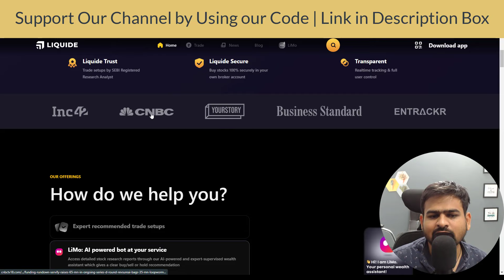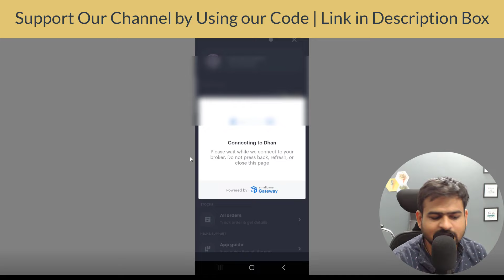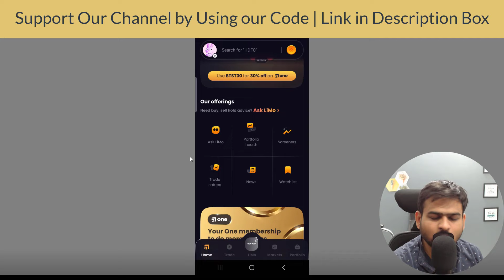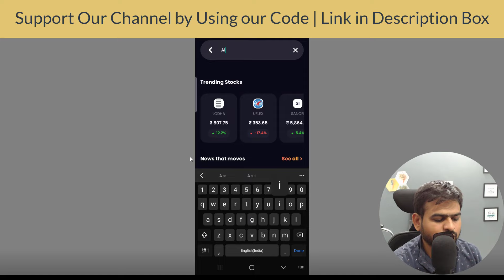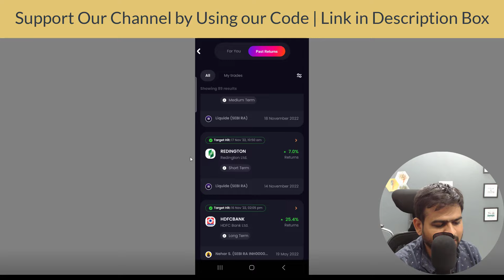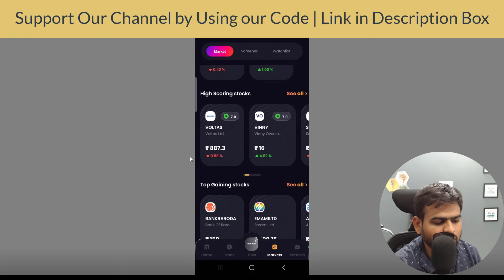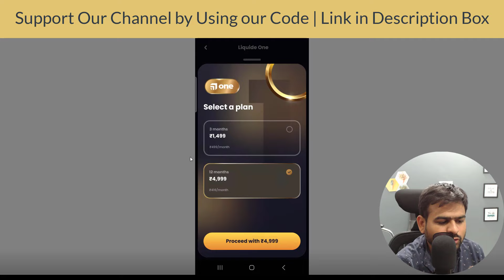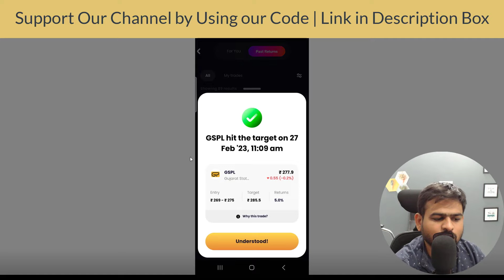Liquide Stock App Review | Liquide Stock Screener App | Liquide Stock App Safe or Not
liquide stocks made simple
liquide stock app
liquide stock app review
liquide app review
liquide stock app withdrawal kaise kare
liquide invite code
liquide stock app refer and earn